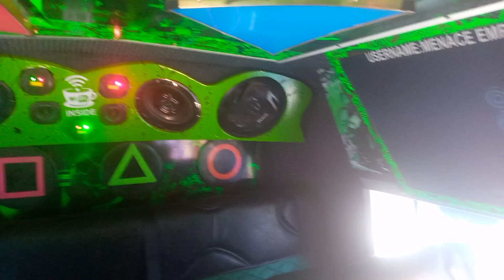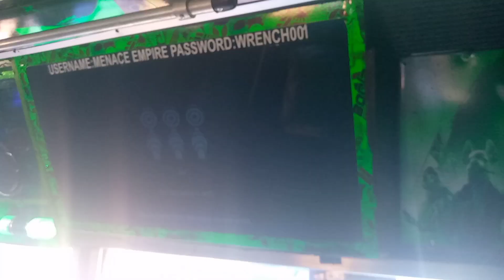Wrench-The watch dog ( Menace 003) representing Kasarani route 17B - Interior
The interior of Wrench AKA The watch dog
Plying under Hannover trans
Representing Kasarani route 17B
Design by Mwas Grafixx
Airbrush portraits by Ronnie hillz